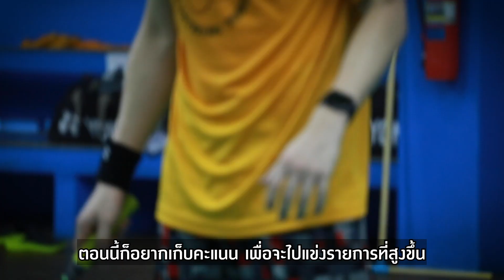GM Life : การนับหนึ่งใหม่สู่เส้นทางฝันของ “วิว” กุลวุฒิ วิทิตศานต์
หลังจากสร้างประวัติศาสตร์คว้าแชมป์เยาวชนโลกมาได้ 3 สมัยติดต่อกัน จนทำให้วงการแบดมินตันโลก ต่างจับตามอง “วิว" กุลวุฒิ วิทิตศานต์ ดาวรุ่งจากโรงเรียนแบดมินตันบ้านทองหยอด มีเป้าหมายในการก้าวสู่การเล่นในระดับที่สูงขึ้นอย่างไร ไปฟังจากปากของเขาพร้อมๆกัน